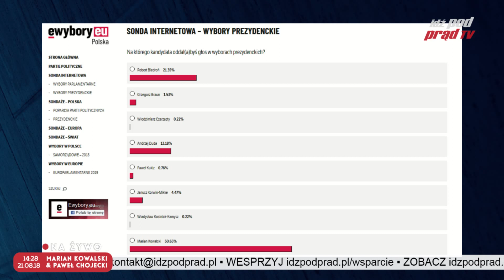Czy ks. Rydzyk zbuduje amerykańską partię w Polsce? Kowalski & Chojecki NA ŻYWO w IPP TV 21.08.2018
OpisCodzienny komentarz bieżących wydarzeń, Mariana Kowalskiego prezesa partii Ruch 11 Listopada oraz wiceprezesa Pastora Pawła Chojeckiego!